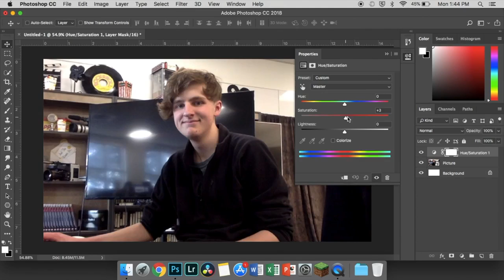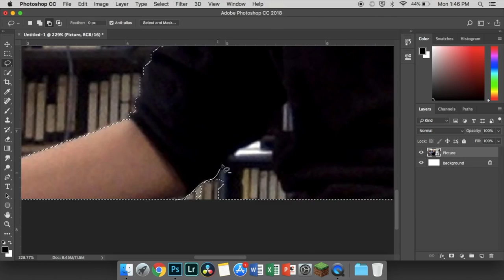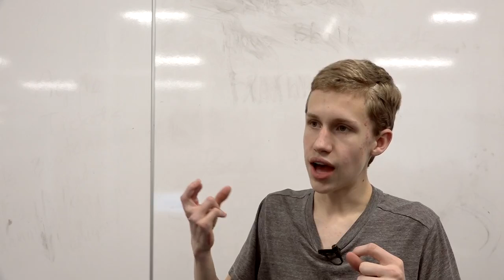Photography Career and Technical Education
I made this for a video class. The goal was basically just to show off the CTE programs provided by the State of Utah. This is my entry, based on the Photography program at Logan High School.